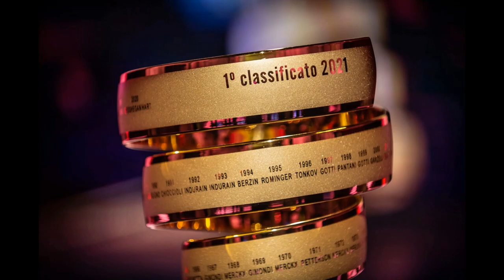Giro d'Italia 2021 - Intervista ad Alessandro Ballan - Tappa 14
Giro d'Italia 2021 - Intervista ad Alessandro Ballan  - Tappa 14 (Cittadella - Monte Zoncolan) - 22 maggio 2021 - A cura di Antonio Abbruzzese,  Giuseppe Girolamo, Filippo Mazzullo, Riccardo Cristiano, Gianni Colacione.